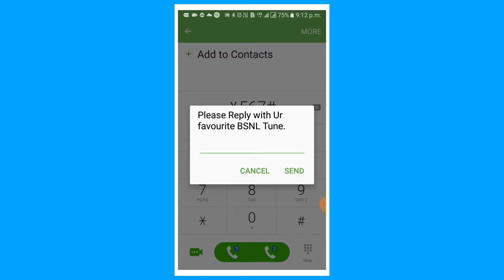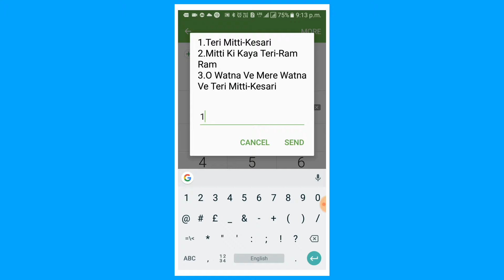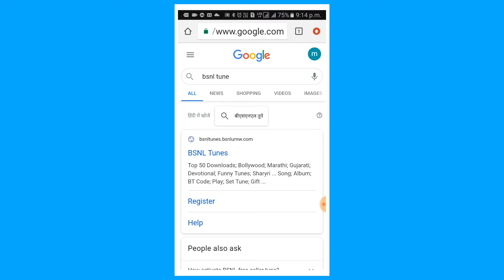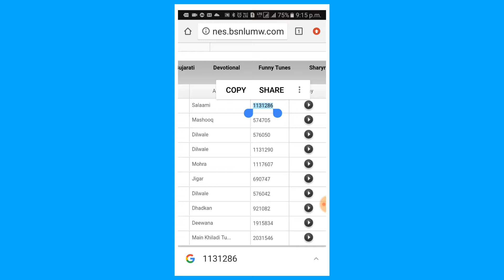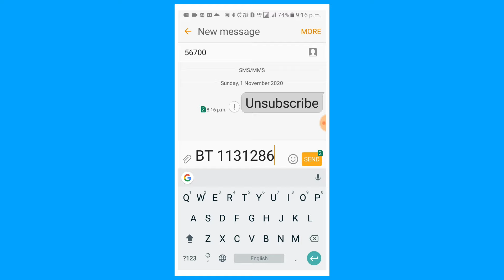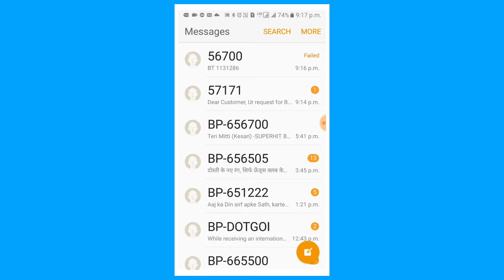bsnl caller tune activation process,bsnl caller tune kaise set kare | how to set caller tune in bsnl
bsnl caller tune activation process | bsnl caller tune kaise set karen | how to set caller tune in bsnl

So guys ajj ki is video me apko btane wala hu ki bsnl sim me caller tune kaise activate kre so full process ajj ki is video me apko btane wala hu...

Cover Topic.

Bsnl caller tune activation
Bsnl me caller tune kaise set karen
How to set caller tune in bsnl sim
Bsnl caller tune activation code
Bsnl caller tune activation process